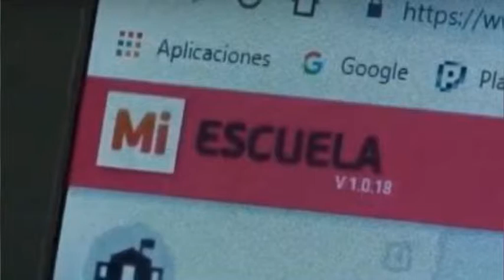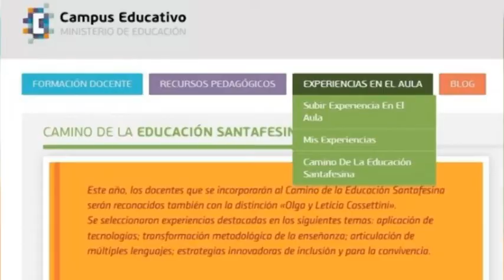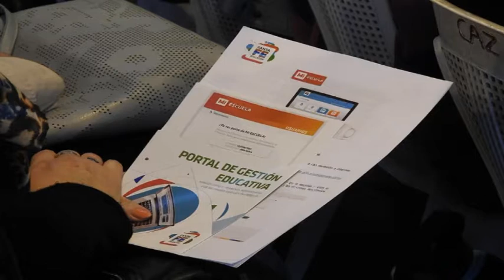MARÍA MARTA GOSSO – DIRECTORA E.E.S.O. N° 213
IMPLEMENTACIÓN DE LIBRETAS DIGITALES